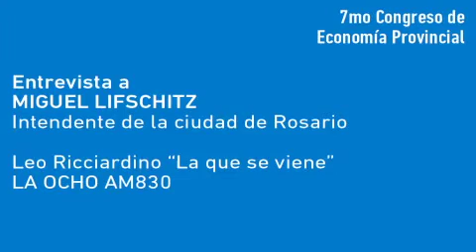Miguel Lifschitz - Entrevista exclusiva para La Ocho AM 830 y lacapital.com.ar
Miguel Lifschitz, Intendente de la ciudad de Rosario en el 7mo Congreso de Economía Provincial Santa Fe 2015 Bolsa de Comercio de Rosario.

Organizado por la Fundación Libertad.

Entrevista Leo Ricciardino del programa "La que se viene"
29 de Septiembre de 2011